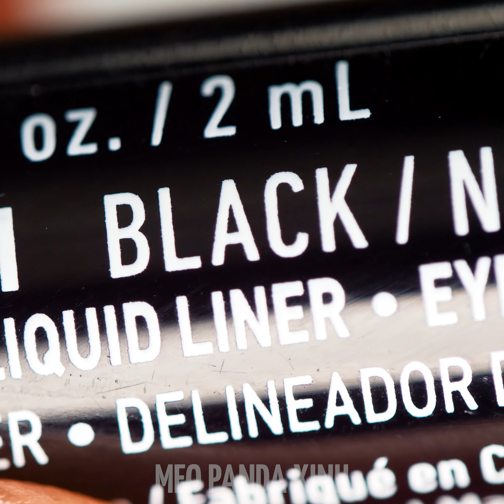BEAUTY HACKS for TRENDY GIRLS 👩🏻‍🎤 Hãy Yêu Lấy Bản Thân! 11 Mẹo DIY Làm Đẹp Đáng Kinh Ngạc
Các cô gái ơi, đã đến lúc để làm đẹp cho chính mình rồi! Chúng tớ mang đến rất nhiều mẹo làm đẹp đáng ngạc nhiên cho các bạn đây! Học cách tạo ra nhiều màu sơn móng tay khác nhau và nếu bạn không thích nó, chúng tớ cũng sẽ bày cho bạn cách thức dễ dàng để tẩy nó đi! Khám phá cách làm tinh chất dưỡng tóc hoặc sử dụng lăn khử mùi để biến mái tóc bù xù trở nên gọn gàng! Mẹo làm đẹp, mẹo sơn móng tay, thủ thuật sửa tóc và nhiều điều thú vị khác đang chờ đón bạn ở phía trước - hãy cùng chúng tớ khám phá nào!
 00:04 Bảng Màu Son
 01:04 Màu Sơn Móng Tay Tự Chế
 02:11 Tinh Chất Dưỡng Làm Xoăn Tóc Tự Chế
 03:09 Thủ Thuật Sơn Móng Tay
 04:07 Sửa Tóc Gọn Gàng Bằng Lăn Khử Mùi
 04:49 Cách Tạo Khối Cho Môi Dày Hơn
 05:39 Phục Hồi Chun Buộc Tóc Xoắn Ốc
 06:17 Khăn Ủ Tóc Tự Chế
 08:04 Loại Bỏ Quầng Thâm Mắt Bằng Cà Phê
 09:08 Kẻ Mắt Bảy Sắc Cầu Vồng
 10:24 Cách Tạo Mái Khẩn Cấp